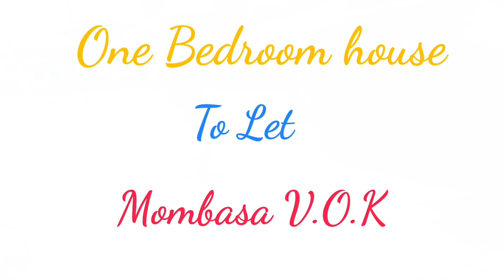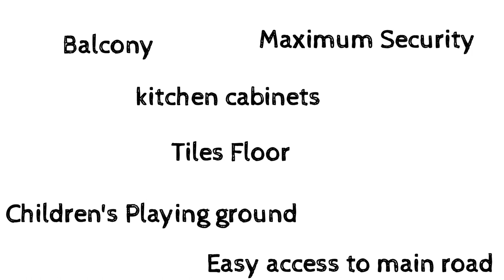ONE BEDROOM HOUSE TO LET AT V.O.K (MOMBASA)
One bedroom house to let on an apartment, at V.O.K Mombasa. The house has maximum security, Tiled floor, Kitchen cabinets, Balcony, 24/7 Electricity power supply, Adequate water supply.